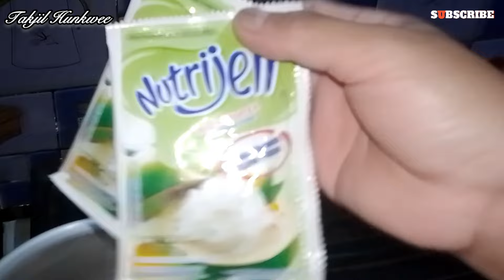Takjil Hunkwee Enak dan Mudah Buatnya